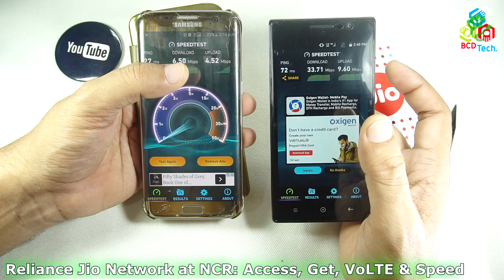Reliance Jio Speed Test at Noida NCR & Comparision with Airtel 4G